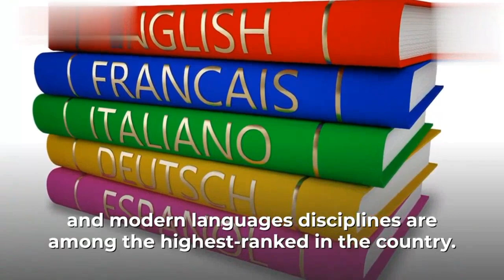University of Ca'Foscari, Italy